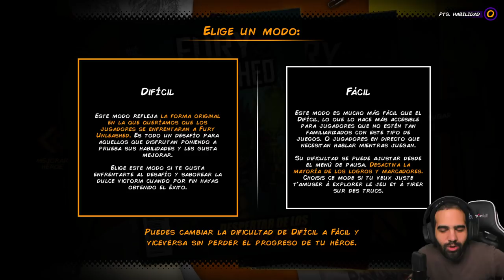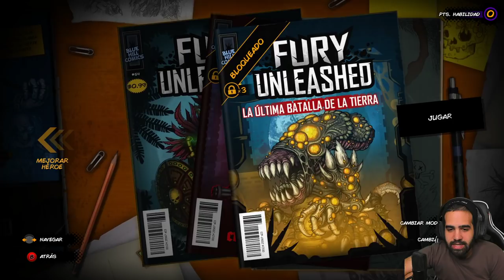Fury Unleashed - ROGUELIKE DE ACCIÓN ESTILO CÓMIC! • Only Indies